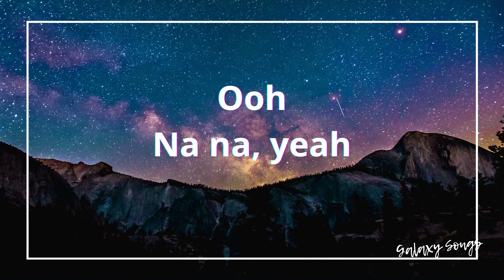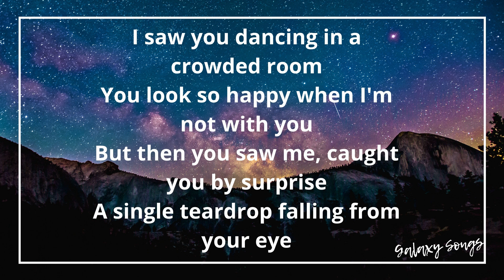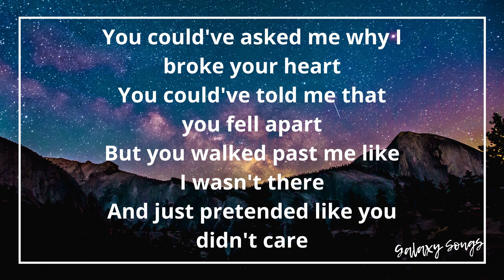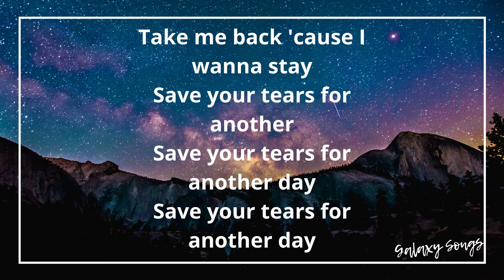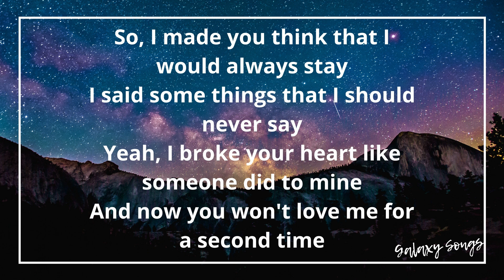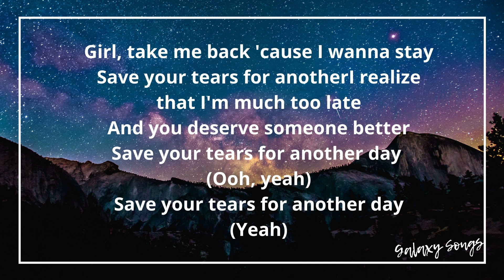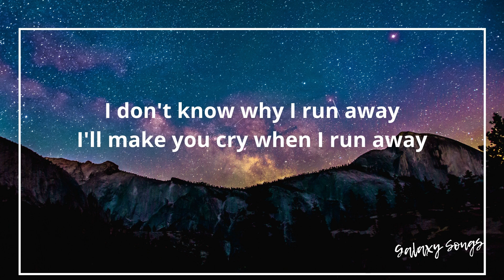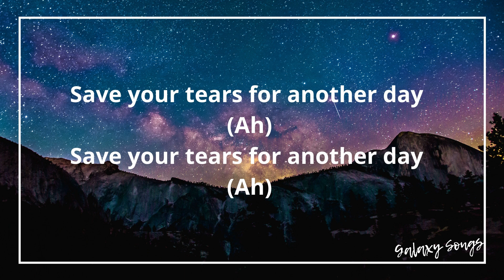The Weeknd - Save Your Tears (Lyrics)